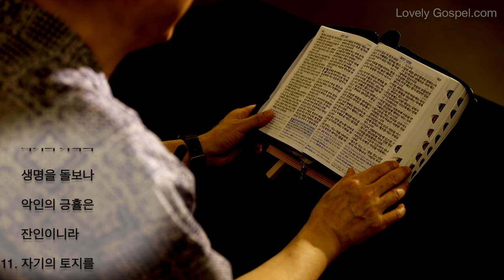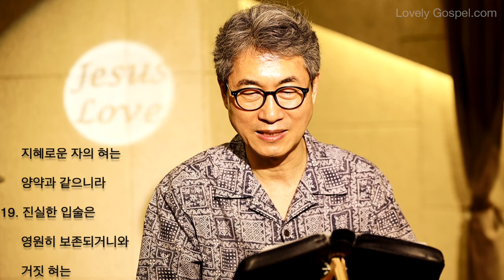홍목사의 잠언 읽기 12장 (피아노: 박성은 - 새찬양 90장, 주 예수 내가 알기 전)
1. 훈계를 좋아하는 자는 지식을 좋아하거니와 징계를 싫어하는 자는 짐승과 같으니라
2. 선인은 여호와께 은총을 받으려니와 악을 꾀하는 자는 정죄하심을 받으리라
3. 사람이 악으로서 굳게 서지 못하거니와 의인의 뿌리는 움직이지 아니하느니라
4. 어진 여인은 그 지아비의  면류관이나 욕을 끼치는 여인은 그 지아비의 뼈가 썩음 같게 하느니라
5. 의인의 생각은 정직하여도 악인의 도모는 속임이니라
6. 악인의 말은 사람을 엿보아 피를 흘리자 하는 것이거니와 정직한 자의 입은 사람을 구원하느니라
7. 악인은 엎드러져서 소멸되려니와 의인의 집은 서 있으리라
8. 사람은 그 지혜대로 칭찬을 받으려니와 마음이 굽은 자는 멸시를 받으리라
9. 비천히 여김을 받을지라도 종을 부리는 자는 스스로 높은 체하고도 음식이 핍절한 자보다 나으니라
10. 의인은 자기의 가축의 생명을 돌보나 악인의 긍휼은 잔인이니라
11. 자기의 토지를 경작하는 자는 먹을 것이 많거니와 방탕한 것을 따르는 자는 지혜가 없느니라
12. 악인은 불의의 이익을 탐하나 의인은 그 뿌리로 말미암아 결실하느니라
13. 악인은 입술의 허물로 말미암아 그물에 걸려도 의인은 환난에서 벗어나느니라
14. 사람은 입의 열매로 말미암아 복록에 족하며 그 손이 행하는 대로 자기가 받느니라
15. 미련한 자는 자기 행위를 바른 줄로 여기나 지혜로운 자는 권고를 듣느니라
16. 미련한 자는 당장 분노를 나타내거니와 슬기로운 자는 수욕을 참느니라
17. 진리를 말하는 자는 의를 나타내어도 거짓 증인은 속이는 말을 하느니라
18. 칼로 찌름 같이 함부로 말하는 자가 있거니와 지혜로운 자의 혀는 양약과 같으니라
19. 진실한 입술은 영원히 보존되거니와 거짓 혀는 잠시 동안만 있을 뿐이니라
20. 악을 꾀하는 자의 마음에는 속임이 있고 화평을 의논하는 자에게는 희락이 있느니라
21. 의인에게는 어떤 재앙도 임하지 아니하려니와 악인에게는 앙화가 가득하리라
22. 거짓 입술은 여호와께 미움을 받아도 진실하게 행하는 자는 그의 기뻐하심을 받느니라
23. 슬기로운 자는 지식을 감추어도 미련한 자의 마음은 미련한 것을 전파하느니라
24. 부지런한 자의 손은 사람을 다스리게 되어도 게으른 자는 부림을 받느니라
25. 근심이 사람의 마음에 있으면 그것으로 번뇌하게 되나 선한 말은 그것을 즐겁게 하느니라
26. 의인은 그 이웃의 인도자가 되나 악인의 소행은 자신을 미혹하느니라
27. 게으른 자는 그 잡을 것도 사냥하지 아니하나니 사람의 부귀는 부지런한 것이니라
28. 공의로운 길에 생명이 있나니 그 길에는 사망이 없느니라